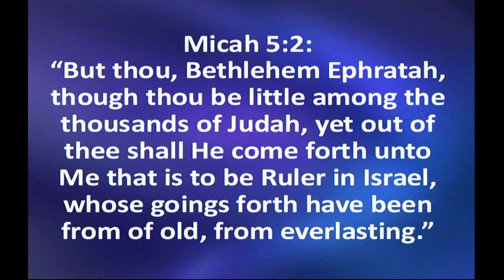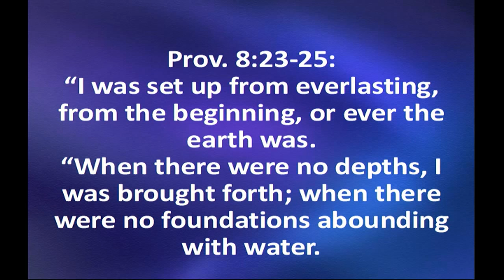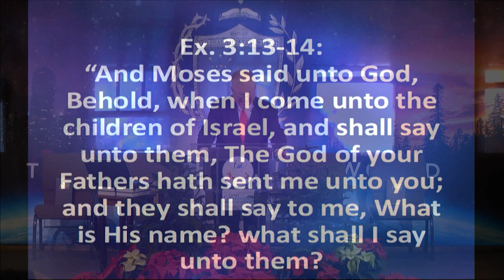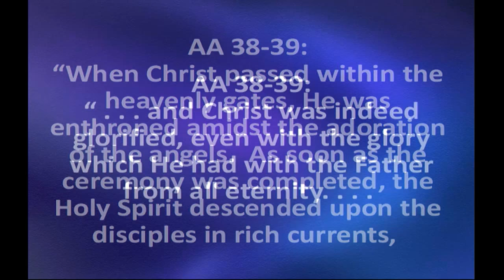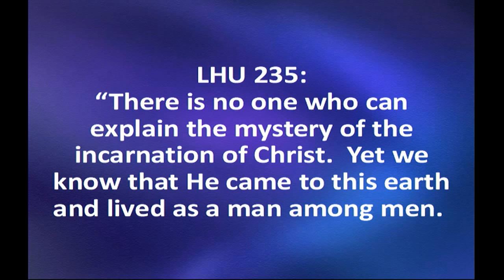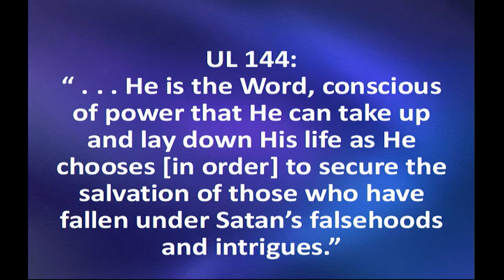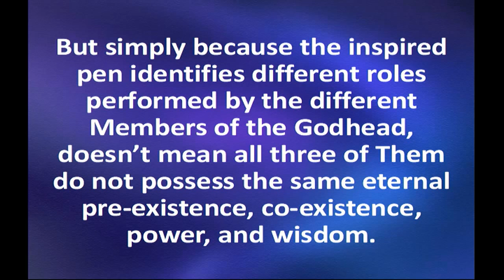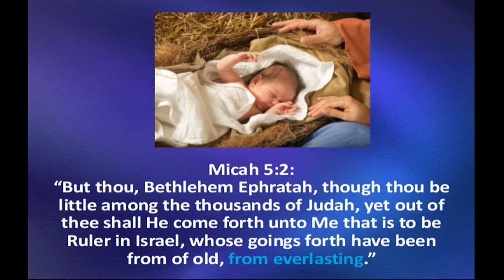The Godhead Series 2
Pastor Kevin Paulson leads in the Sabbath School Lesson on the Triune Godhead